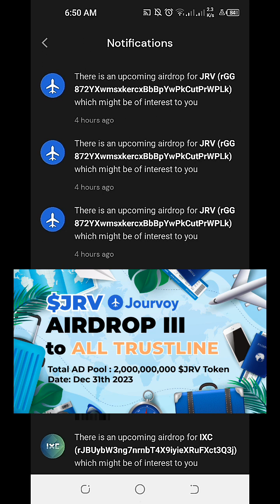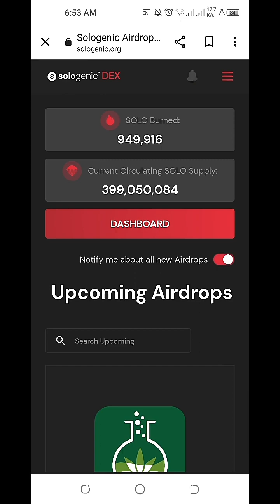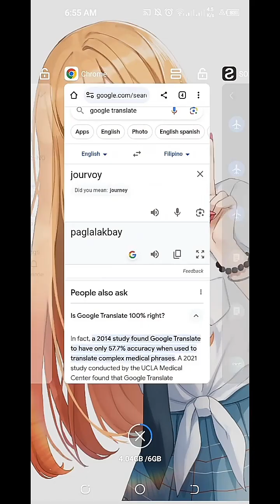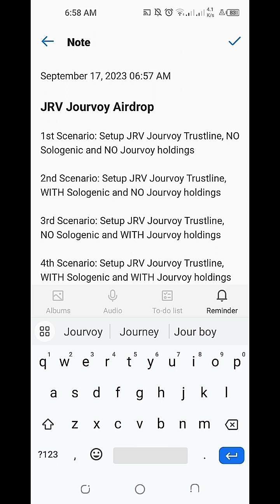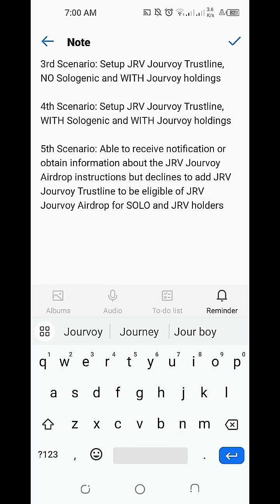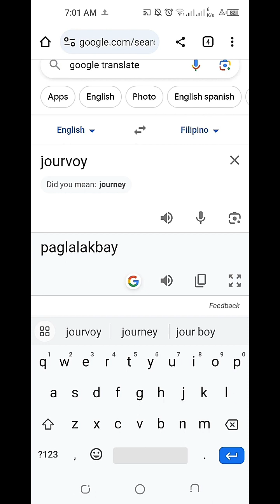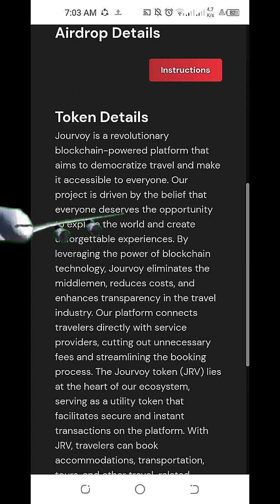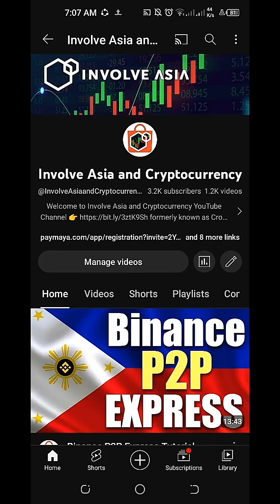JOURVOY (JRV) AIRDROP ✈️ Sologenic DEX and Wallet Upcoming Airdrop 🤑 $SOLO and $JRV Holders